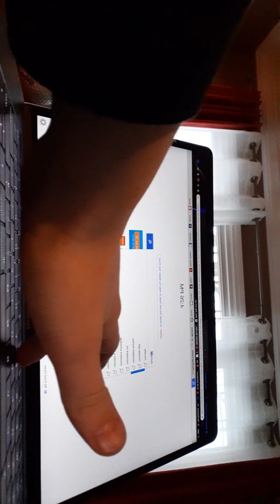Monsters inc earrape meme vlog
This is the new earrape of monsters inc and I'm pranking my brother